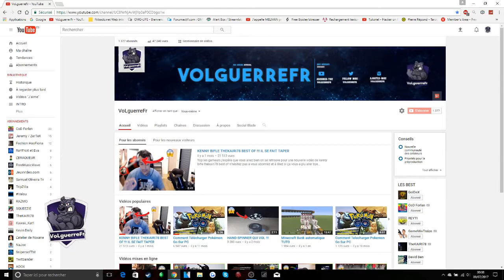IL SE FAIT FLASHER EN VÉLO A 60 KM/H !!!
Yop les gameurs j’espère que vous allez bien on se retrouve pour une nouvelle vidéo d'un mec qui se fait flasher en vélo a 60km/h n’hésitez pas a vous abonnez et à likez si ça vous a plu aller bye